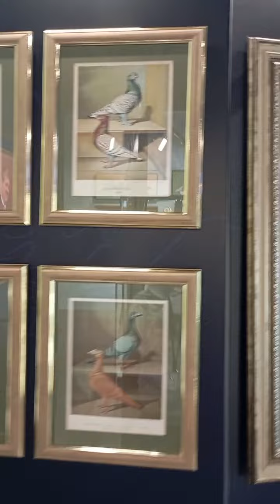Музейная экспозиция "Любовь и голуби" в парке "Юрибей " (Тюменский район)